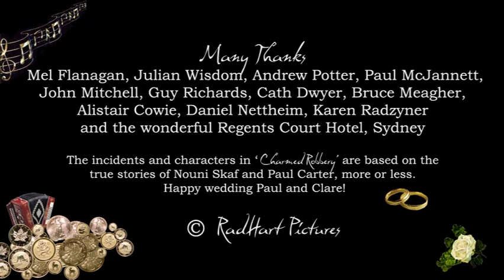Charmed Robbery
Directed by Jackie Schulz
Written by Greg Waters